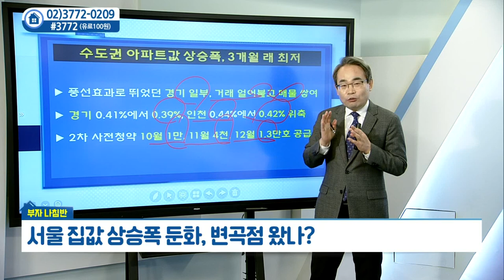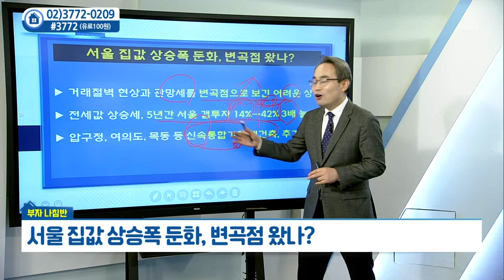서울 집값 상승폭 둔화, 변곡점 왔나?_유재성의 부자나침반 (20211020)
서울 집값 상승폭 둔화, 변곡점 왔나?